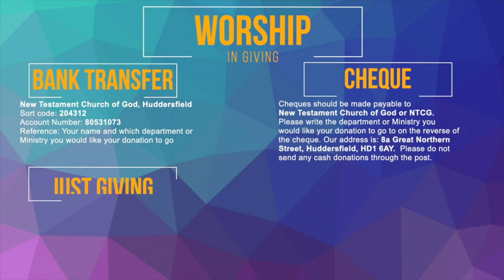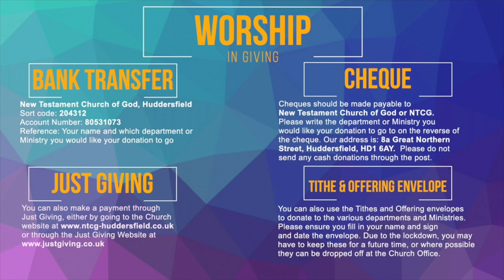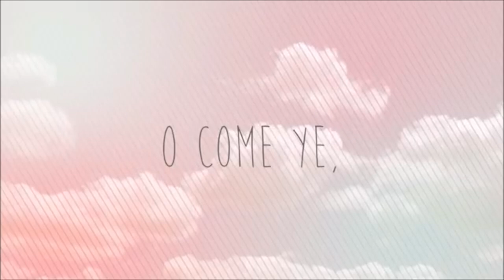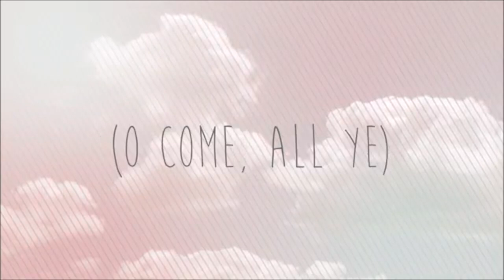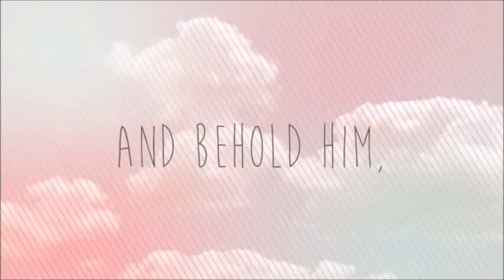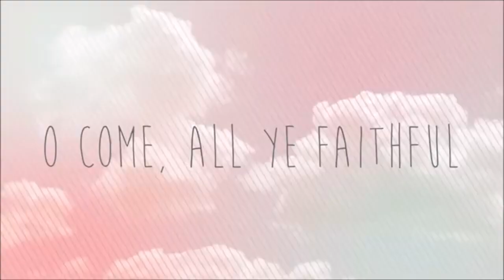Prophecy Of The King | New Testament Church of God Huddersfield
Thank you for tuning into our Sunday Service, we hope that you are blessed.

Worship in Giving:
You can give through Bank Transfer, our bank is Barclays Bank
The Account name: New Testament Church of God, Huddersfield
Sort code: 204312
Account No: 80531073
For the reference, please include your name and which department or Ministry you would like your donation to go, for example tithes, offering, youth, roof repairs etc.

You can also make payments by cheque.  These should be made payable to New Testament Church of God or NTCG.  Please write the department or Ministry you would like your donation to go to on the reverse of the cheque.  Cheques can be sent to the Church address, at 8a Great Northern Street, Huddersfield, HD1 6AY.

You can also make a payment through Just Giving, either by going to the Church

You can also use the usual Tithes and Offering envelopes to donate to the various departments and Ministries. Please ensure you fill in your name and sign and date the envelope. Due to the lockdown, you may have to keep these for a future time, or where possible they can be dropped off at the Church Office.

Once again, Thank you for your continued support and God Bless You.